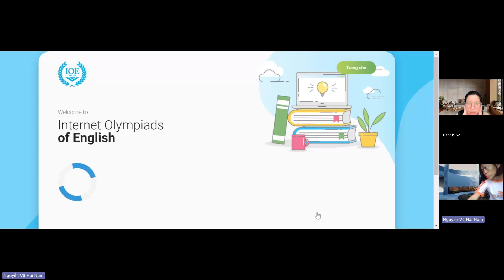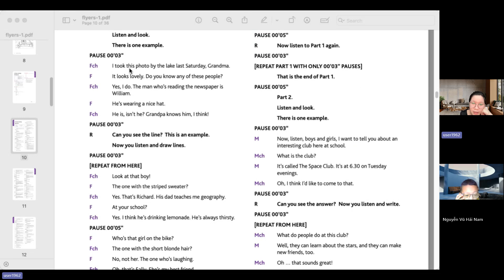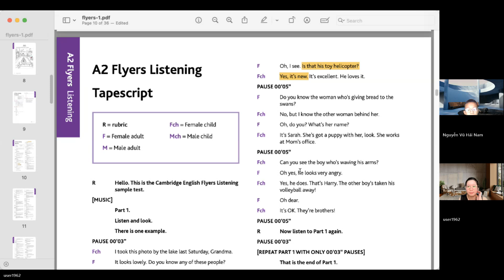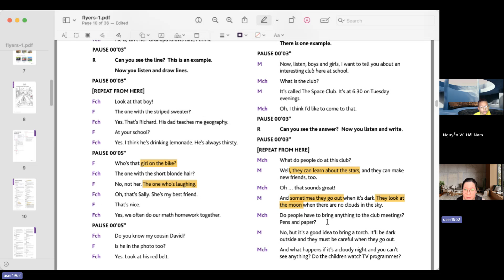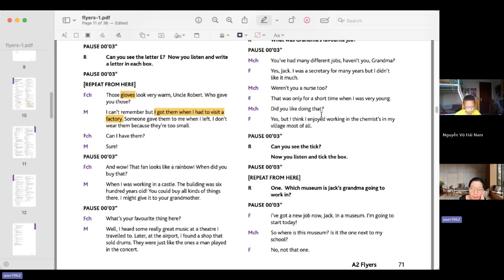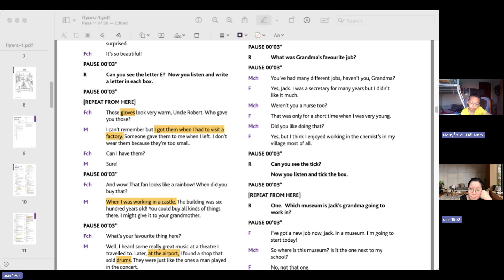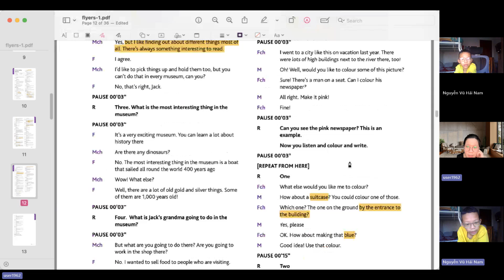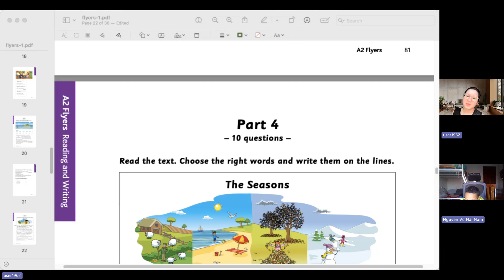GiangTube - 3D1 T7 22-06-2024